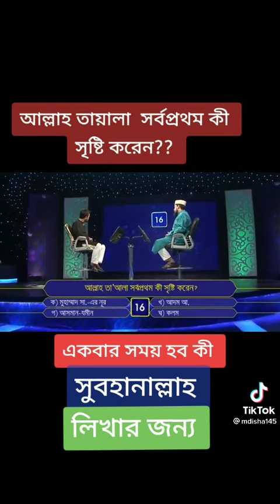আল্লাহ তাআলা সর্বপ্রথম কি সৃষ্টি করেন